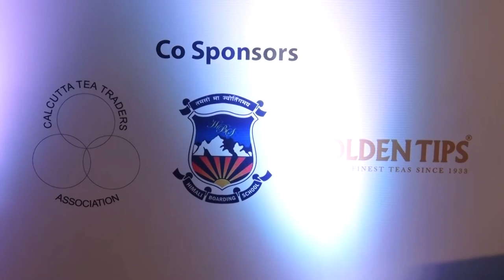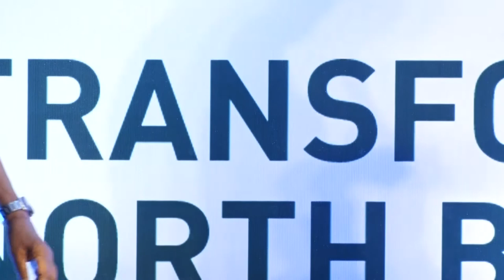Transforming North Bengal An Industry Vision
The Bengal Chamber  North Bengal Conclave - 31st March 2021